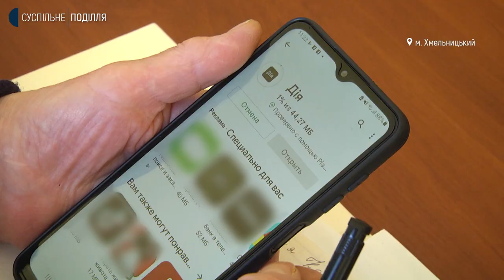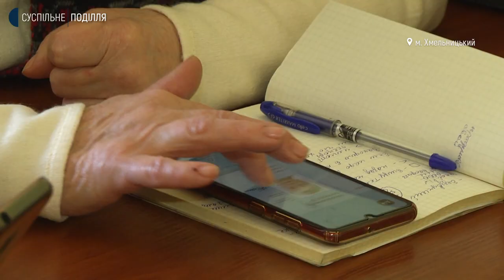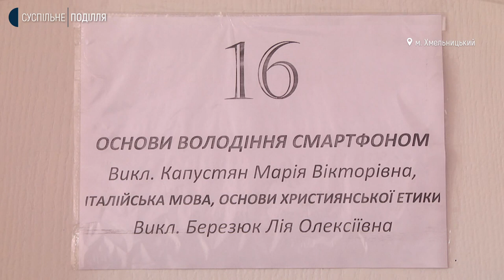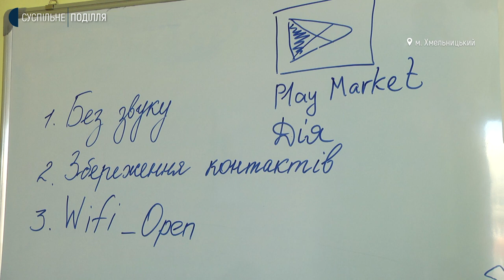У Хмельницькому пенсіонери вивчають основи користування смартфоном та застосунком "Дія"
Українці, яким виповнилося 60 років, можуть заплатити за комірне віртуальною тисячею за вакцинацію. Про це Суспільному розповіла головна спеціалістка відділу цифровізації Хмельницької обласної державної адміністрації Вікторія Остапюк. За її словами, є й інші новації у використанні "ковідної" тисячі. Які саме - у матеріалі Суспільного.